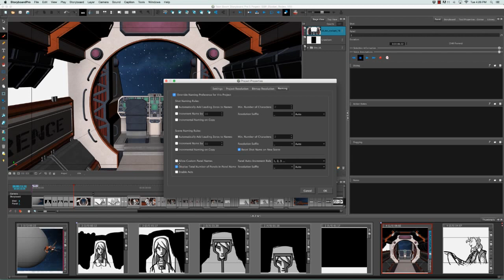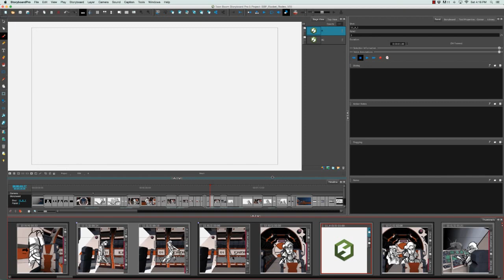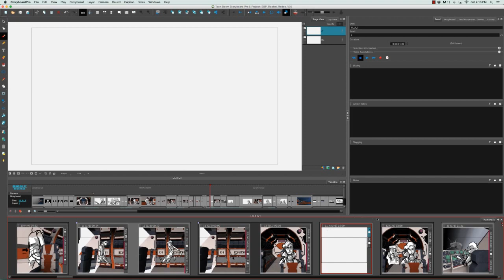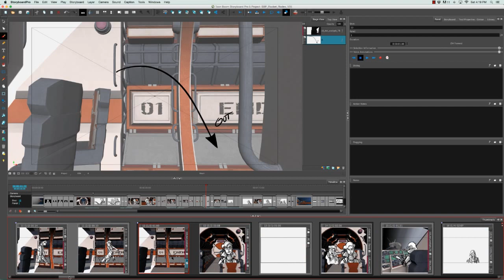How to Rename Panels in Storyboard Pro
You can rename panels one at a time using the Panel view or rename multiple panels using the Rename Panel command. But before you can rename panels, you must use the Preferences dialog box to enable the renaming of panel names.